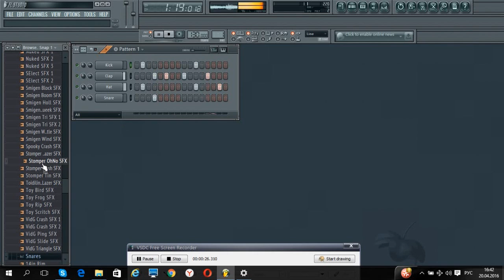fis ride kick